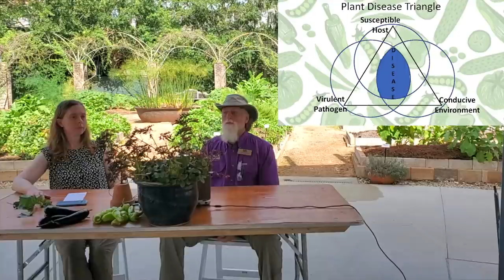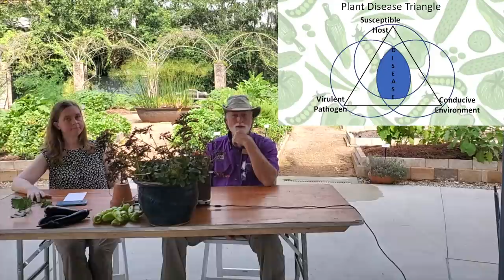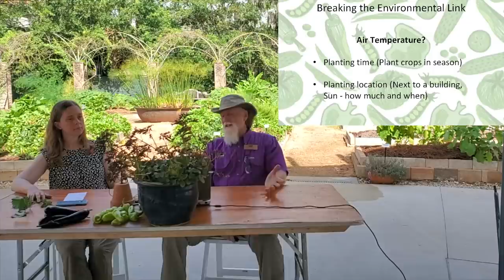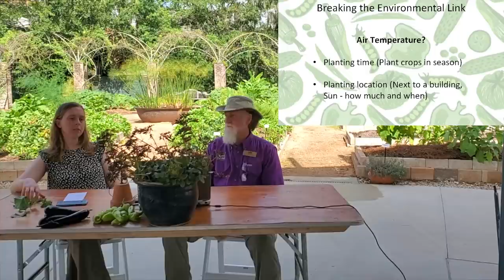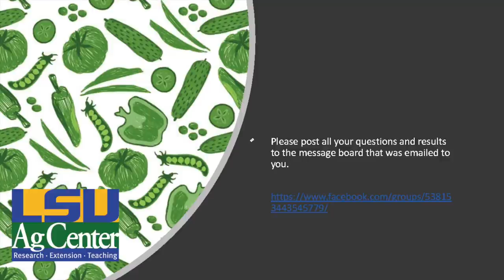Module 11 - Plant Disease Triangle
The 11th installment in the LSU AgCenter Home Gardening Certificate Course.
Dr. Joe Willis and Dr. Mary Helen Ferguson discusses plant diseases and the plant disease triangle.